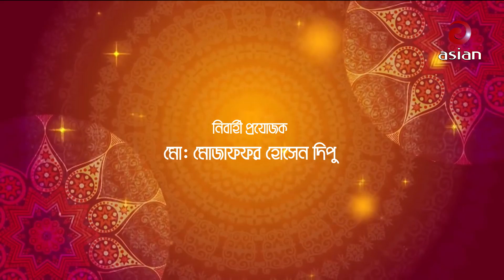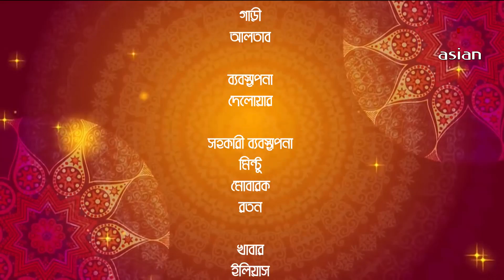Boka Abul Ekhon Super Model EP 03 | Eid Special Drama | Eid Natok | বোকা আবুল এখন সুপার মডেল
Suggested Search : asian tv HD,bangla drama,bangla natok,bangla film,asian tv natok,বোকা আবুল এখন সুপার মডেল,Boka babul Ekhon Super Model,Boka babul Ekhon Super Model EP 3,Eid Special Drama,Eid Natok,a kha ma hasan comedy natok,a kha ma hasan comedy natok 2019,a kha ma hasan natok,a kha ma hasan new natok 2019,a kha ma hasan,a kha ma hasan comedy eid natok 2019,a kha ma hasan new eid natok 2019